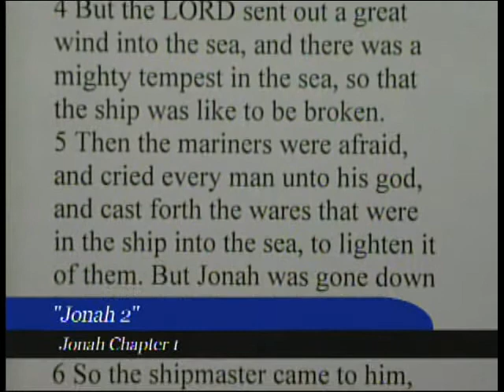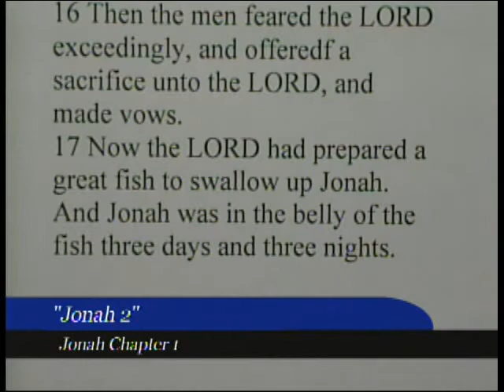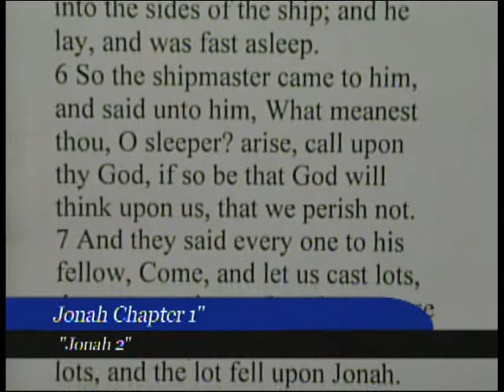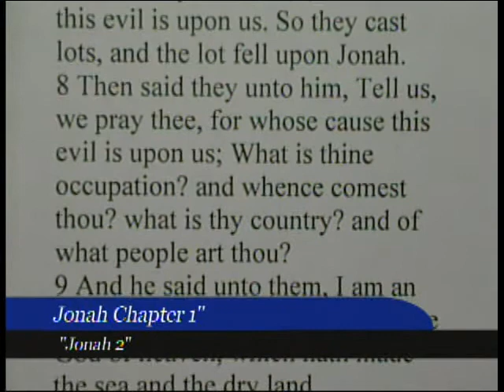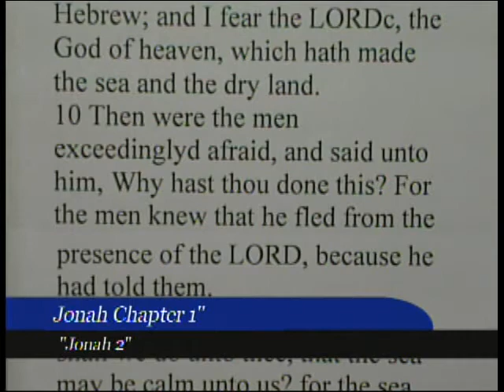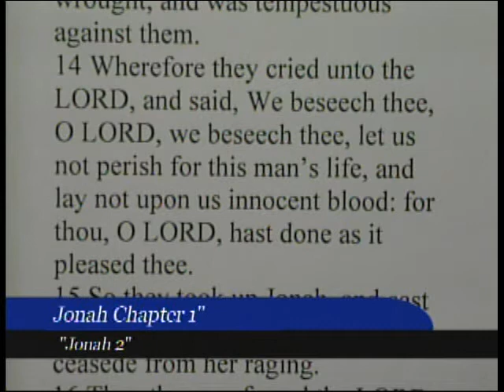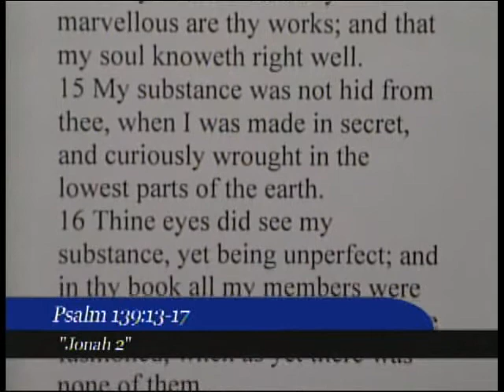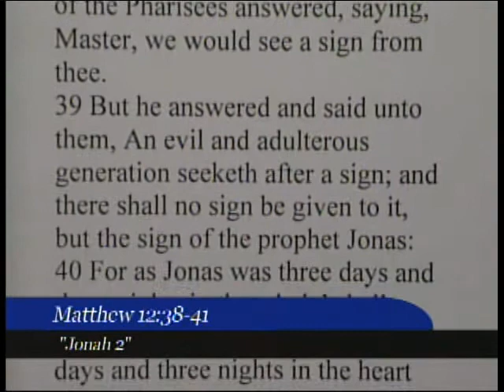"Jonah Part 2" Jonah Chapt.1 9/12/18 WED Bro. Stephen Knox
Cincinnati, Ohio
By: Bro. Stephen Knox